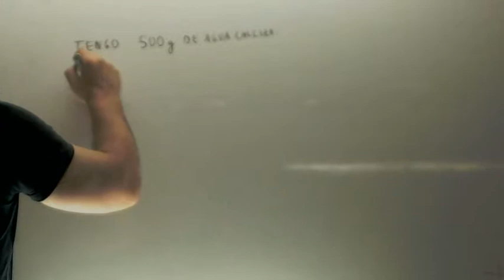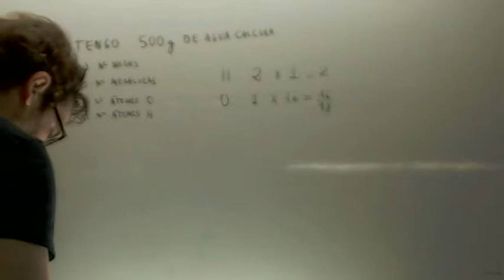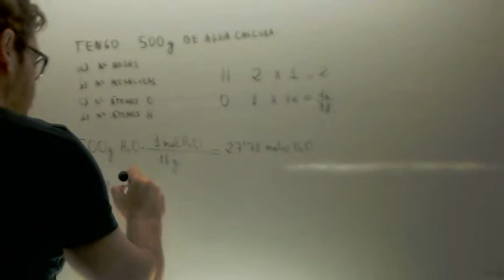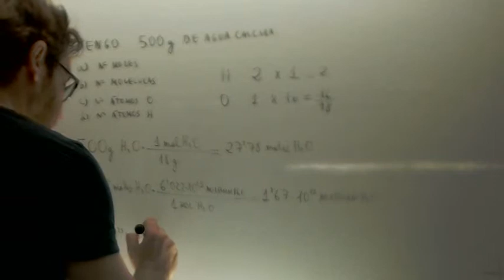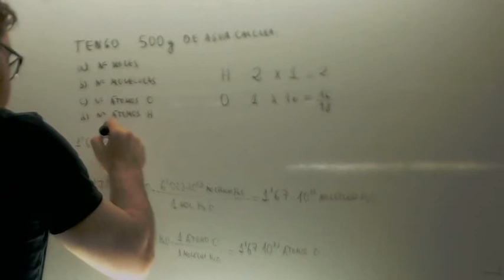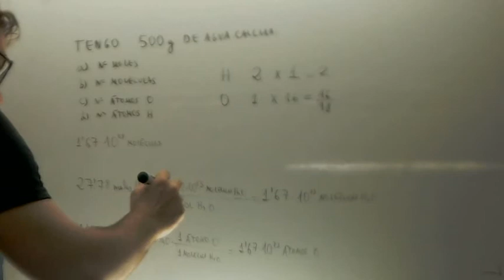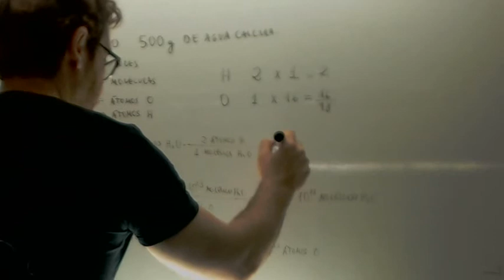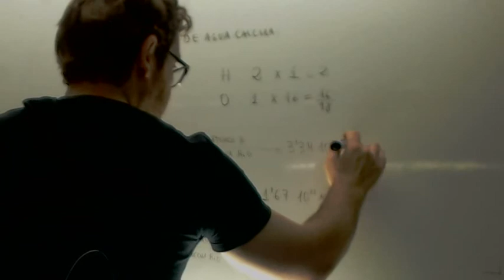Numero de atomos moleculas moles Fisica y Quimica 1º Bachillerato Academia Usero Estepona